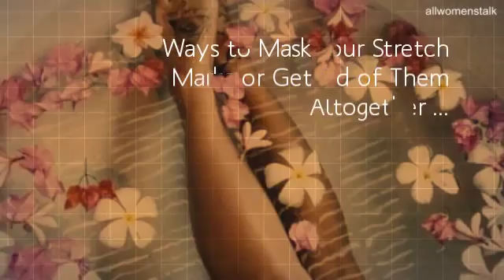Ways to Mask Your Stretch Marks or Get Rid of Them Altogether ...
Some women don't mind their stretch marks. It might be because they are proud of having given birth or having lost a significant amount of weight. Others would prefer their body without them. If you'd like to make your stretch marks less visible or want them to go away altogether, there are some things you can try/do.

Check also:

7 Great Ways to Lighten Stretch Marks ...

7 Awesome Ways to Get Rid of Unwanted Hair ...

11 Holistic Ways to Get Rid of Halitosis and Freshen up Your Breath ...

17 Products That Actually Contain Caffeine ...